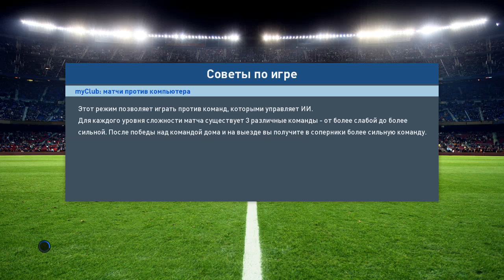Бельгия – Чехия Товарищеский матч. Начало 5 июня 2017 в 21:45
прямая трансляция   Бельгия – Чехия
  Товарищеский матч. Начало 5 июня 2017 в 21:45